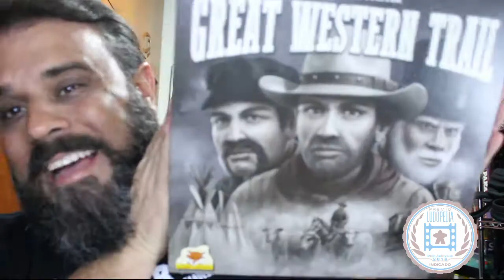Great Western Trail - Review S02E38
Chegou a hora de ser o rei do gado em Kansas City!!!